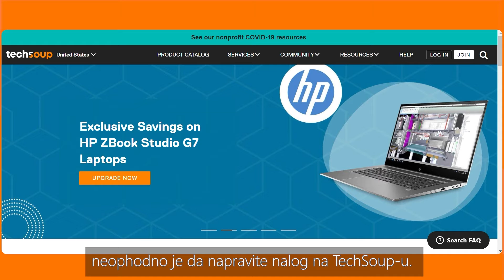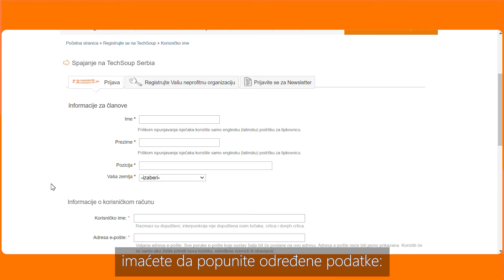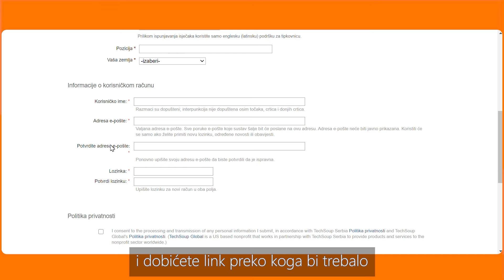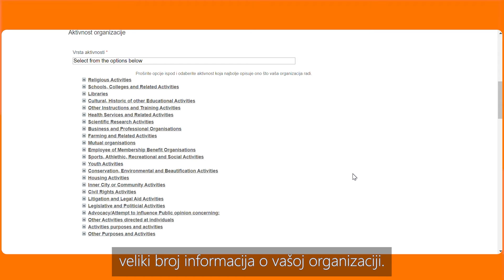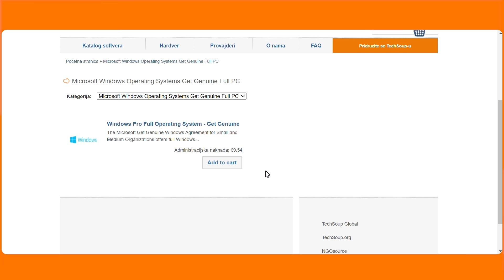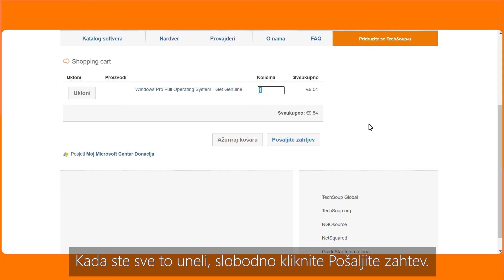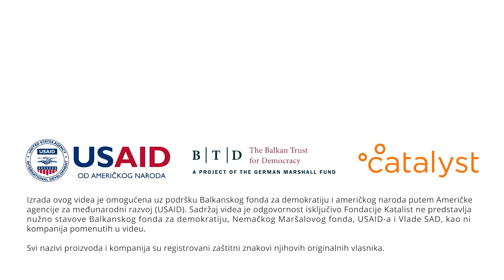Kako da dođeš do popusta za softver za svoju neprofitnu organizaciju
TechSoup Balkans je deo globalne TechSoup inicijative, koja neprofitnim organizacijama obezbeđuje donacije licenciranih softvera, hardvera i IT usluga, sa ciljem podrške u unapređenju njihovog rada.

Preko TechSoup-a možete dobiti pristup određenim alatima po povlašćenim cenama za neprofitne organizacije. Jedan od primera za to je da premium verziju Zoom platforme, čija je upotreba značajno porasla tokom pandemije, možete dobiti po 50% nižoj ceni.

Pogledajte video i saznajte kako da se pridružite TechSoup zajednici i ostvarite sve pogodnosti koje ona nudi.